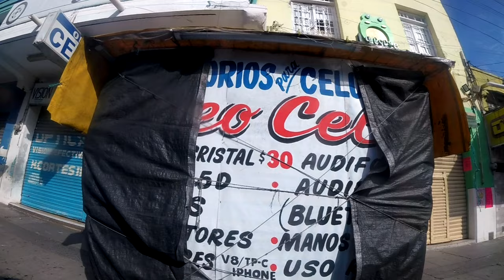Camara Oculta en RED DISTRICT de VERACRUZ